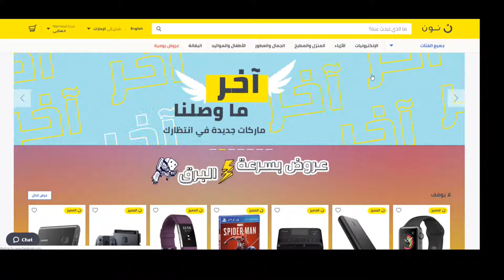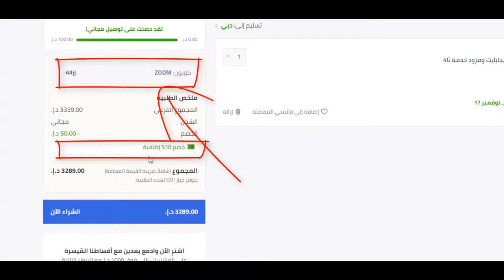كيف تحصل على كوبون خصم نون دوت كوم السعودية 10% لـ 2020؟ + كود الخصم Bmw3 هدية يُستخدم عند الدفع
شرح استخدام كوبون خصم نون دوت كوم السعودية في أقل من دقيقة - اكتب Bmw3واحصل على الخصم فوراً